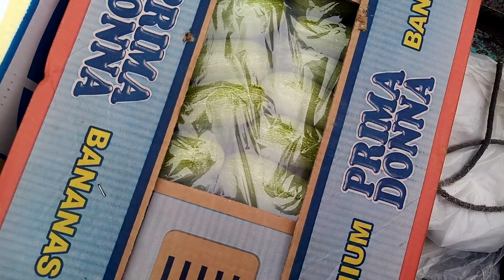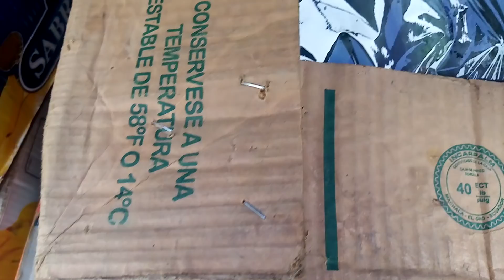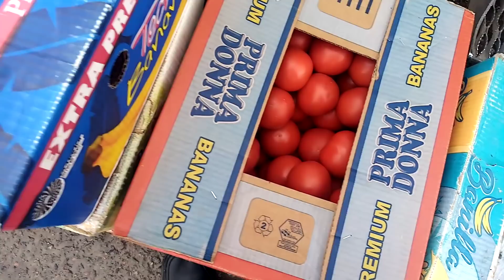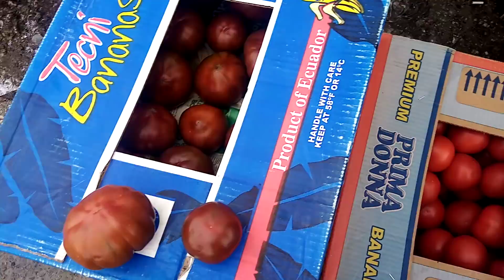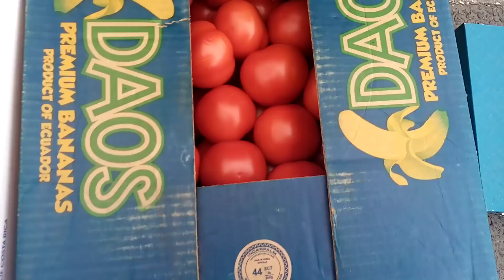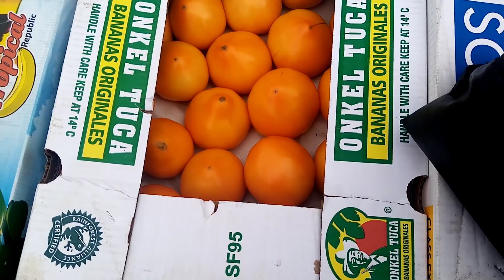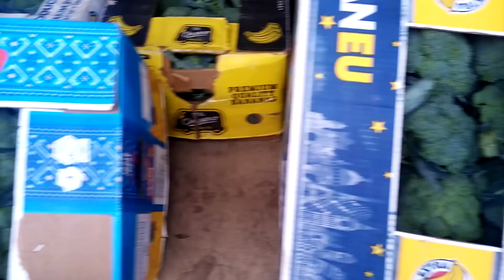Ціни на ринку Великі Копані. 1 жовтня.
Підтримка канала  Яріка Мазура на розвиток Канала ПриватБанк 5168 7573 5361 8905